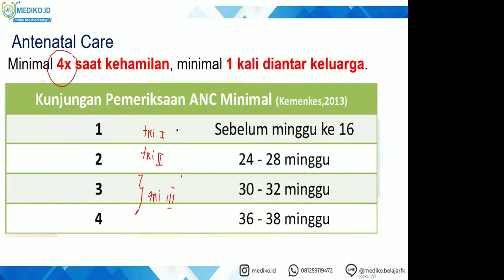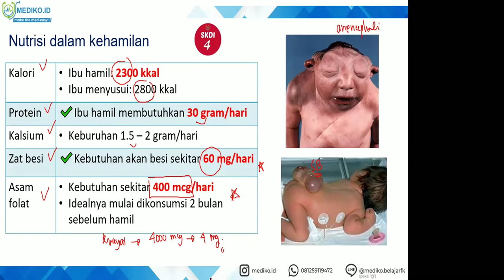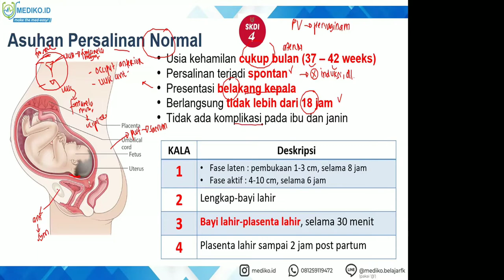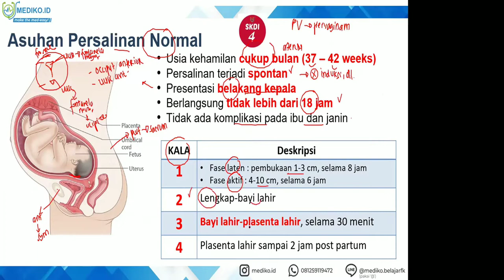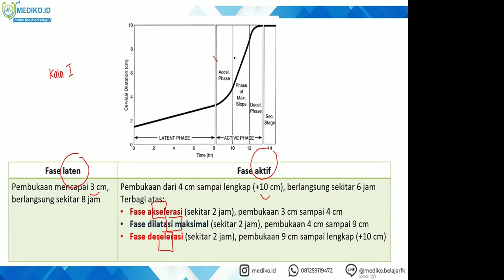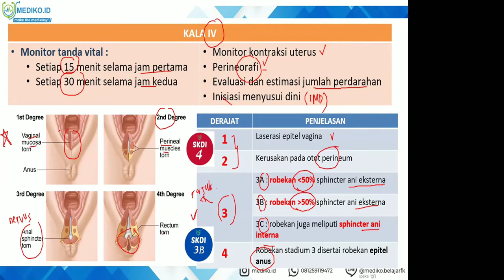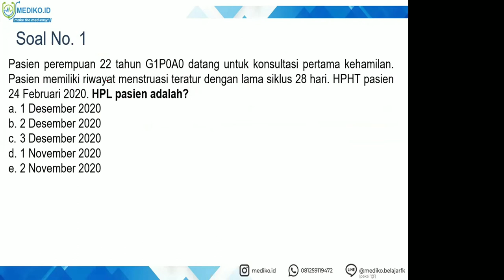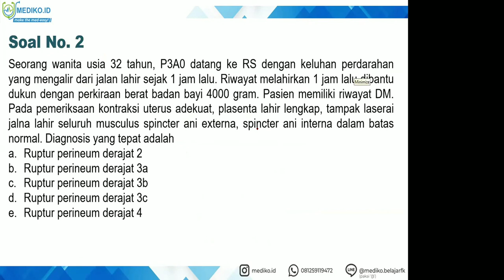#3 Bimbingan UKMPPD Obgyn (Obstetri / Kehamilan & Ginekologi) - Materi Kedokteran dan Kesehatan